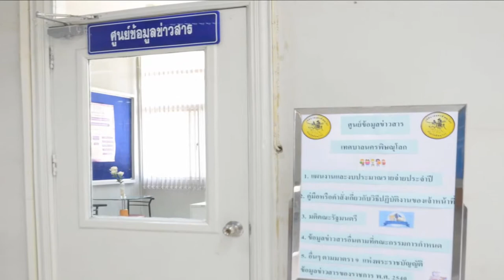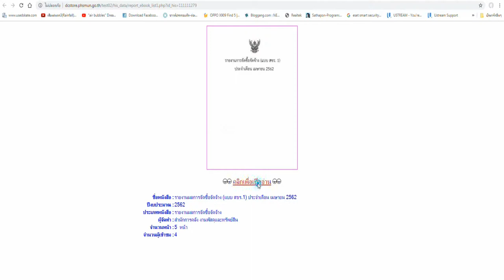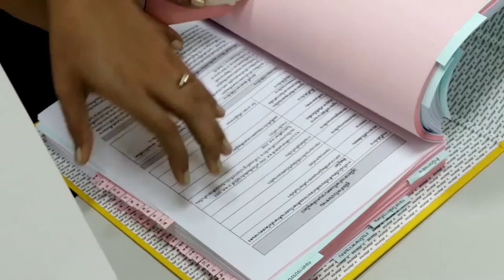วีดีทัศน์ศูนย์ข้อมูลข่าวสารเทศบาล 62